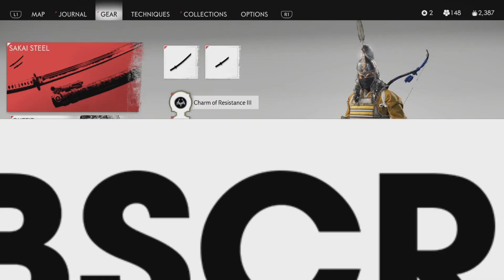GHOST OF TSUSHIMA - IKi ISLAND - Part 3 - Walkthrough Gameplay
Experience the expanded Ghost of Tsushima DIRECTOR'S CUT, featuring all additional content released to date. Forge a new path and wage an unconventional war for the freedom of Tsushima and explore a new story on Iki Island.